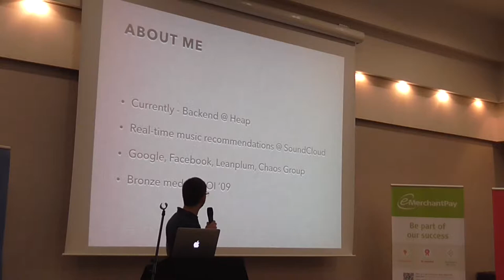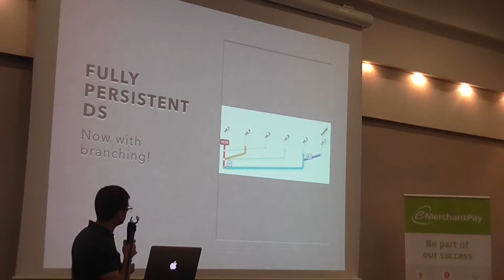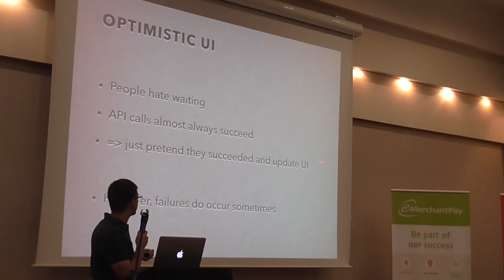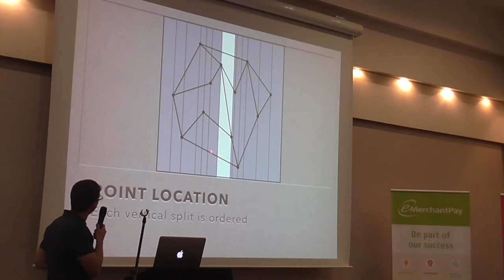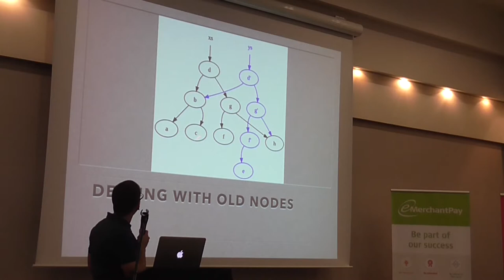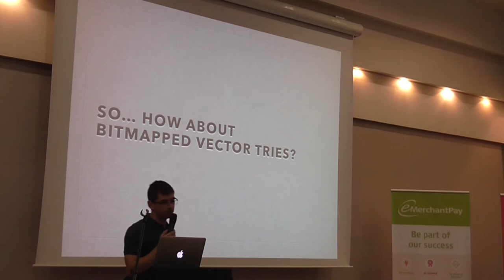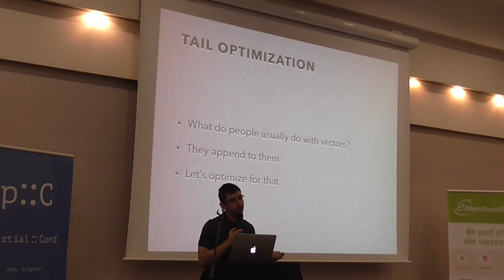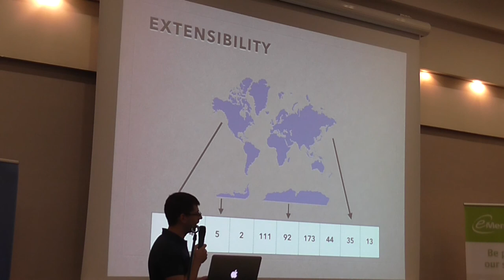Persistent Data Structures – Ivan Vergiliev – PartialConf 2017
Machine Learning and Algorithms enthusiast. Ex-Facebook and Google (x2) intern.